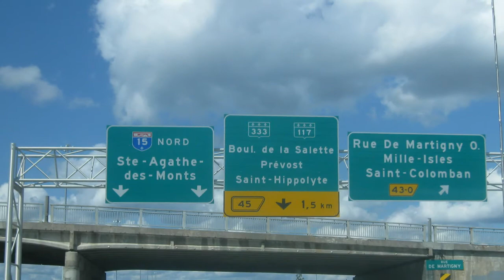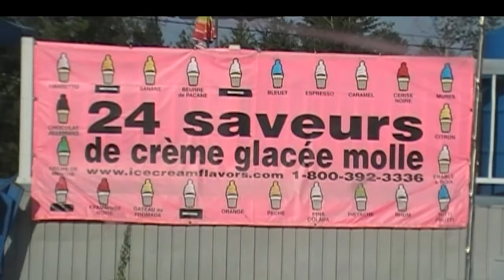Chalet HD 2009 08 25 7mn Lac labelle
Chalet Lac Labelle QC